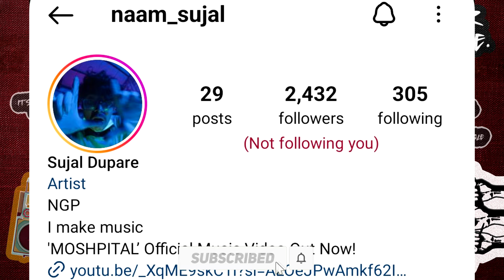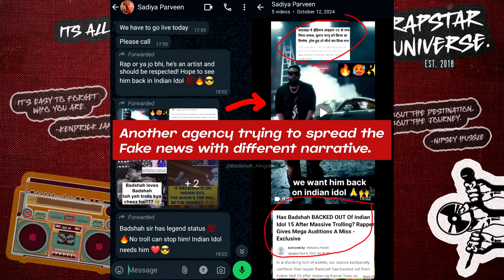HONEY SINGH PAID CAMPAIGNS AGAINST BADSHAH🤬❓RAFTAAR STORY 'CANCLE' | BELLA IN HUSTLE 4! EMIWAY BAJIS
►SONGS LINK